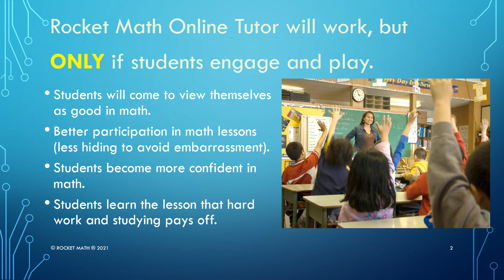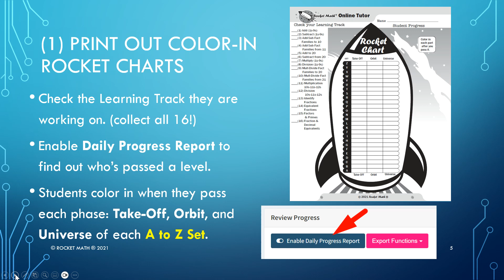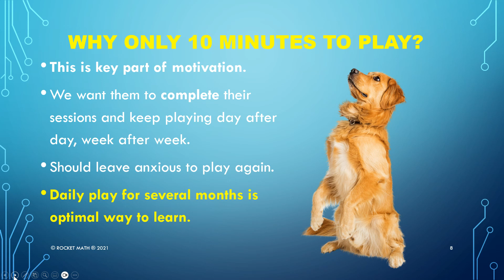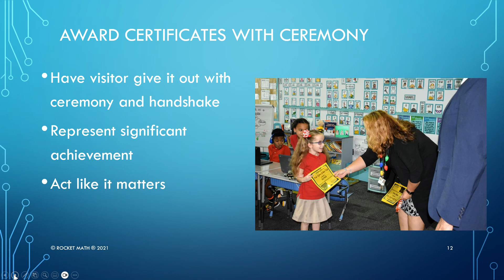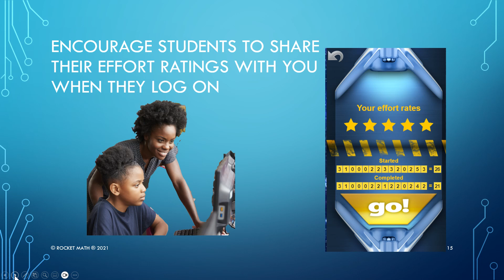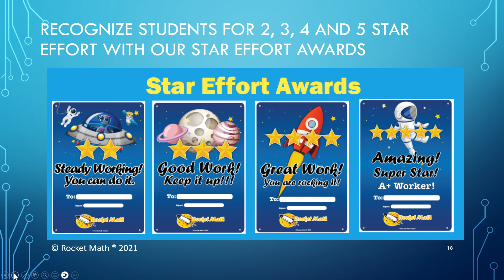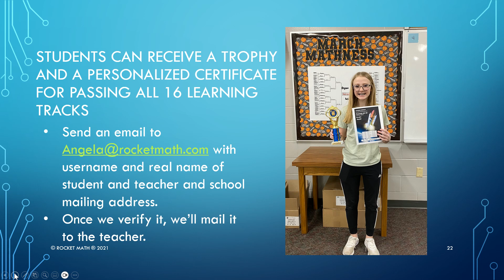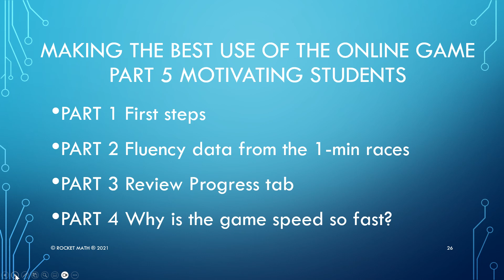Part 5: Motivation in the Making the Best Use of the Rocket Math Online Tutor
Students today need motivation to do the hard work of memorizing math facts.  The Rocket Math Online Tutor gives you several tips and tools for motivating your students intrinsically to make the effort to learn math facts.  This video explains it all.